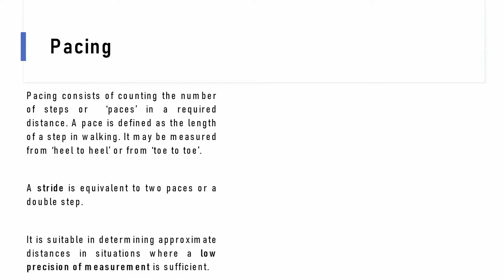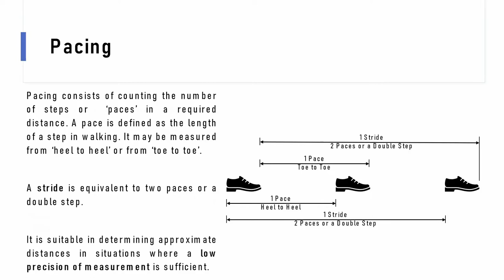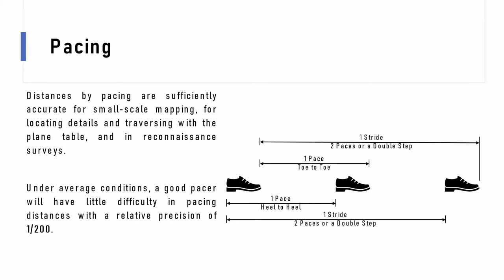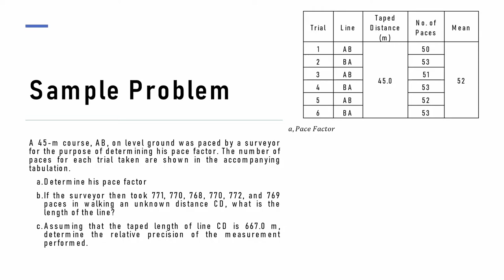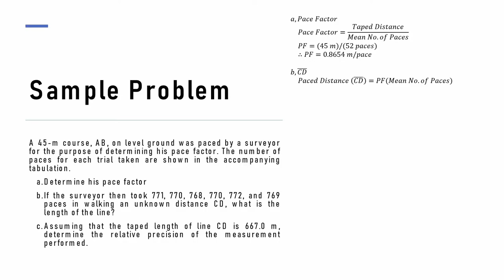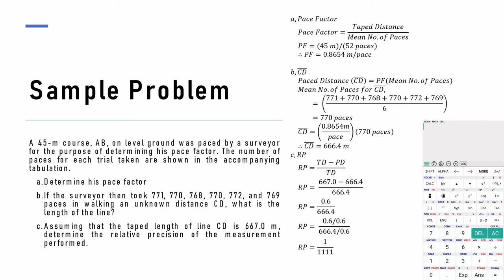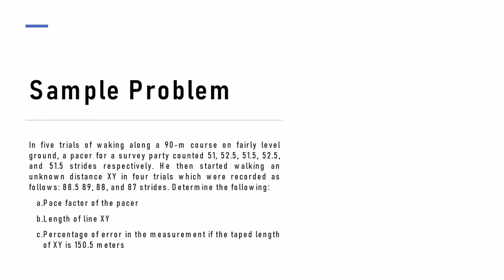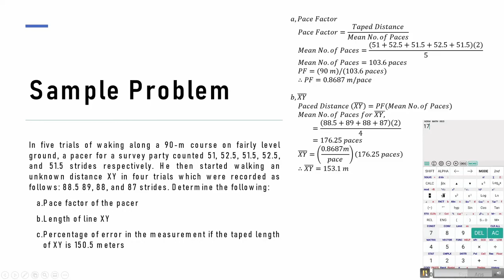Fundamentals of Surveying - Lecture 4 - Part 1